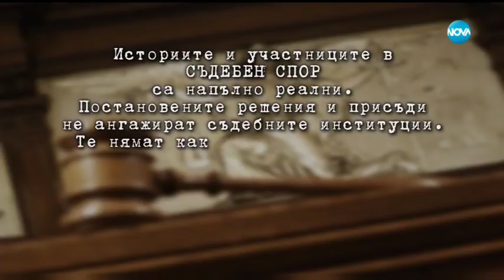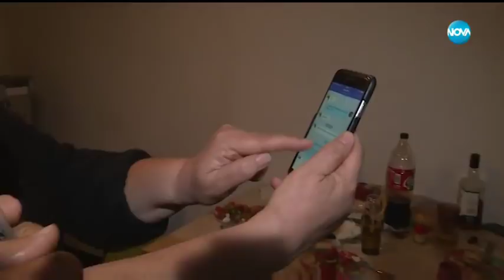Съдебен спор - Епизод 551 - Сестра ми спря тока (17.06.2018)